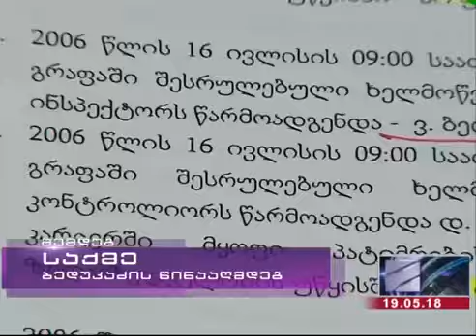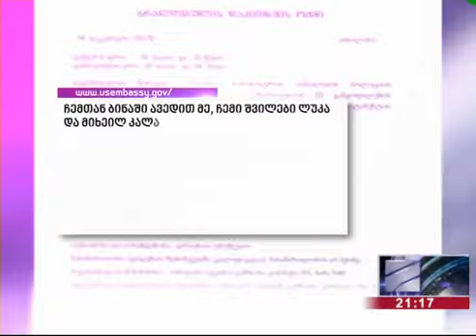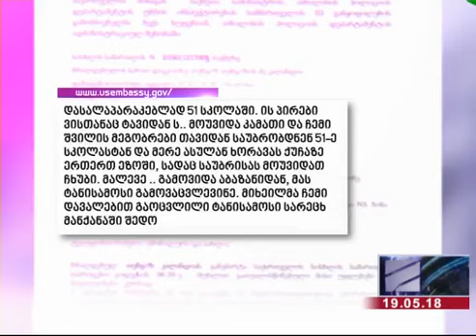სათვალთვალო კამერით დანახული მკვლელობის აქამდე უცნობი ფაქტები | ხორავას ქუჩა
ხორავას ქუჩაზე მოზარდების მკვლელობის სამხილების გადამალვაში წვლილი პროკურორ მირზა სუბელიანს მიუძღვის. ასეთი მზაკვრობით იგი გამომძიებლებს გზას უბნევს რათა ნამდვილ მკვლელებს ვერ მიაგნონ. კურიერის მიერ  სათვალთვალო კამერიდან ამოღებული ინფორმაციიდან ნათლად ჩანს, თუ როგორი მონდომებით ყრის რამდენიმე პიროვნება საკანალიზაციო ჭაში ნივთმტკიცებებს მირზა სუბელიანის კარნახით და მითითებით.
P.S.
შეგახსენებთ, რომ თბილისში, 2017 წლის 1 დეკემბერს  ხორავას ქუჩაზე 51–ე სკოლის მოსწავლეებს შორის სისხლიანი გარჩევის შედეგად დაიღუპა ორი მოზარდი. მიმდინარეობს გამოძიება. არის მოსაზრება, რომ დამნაშავეებს ოჯახის წევრები მფარველობენ კანონიერი სასჯელისგან. საზოგადოება კი ითხოვს, რომ მკვლელები გამოაშკარავდნენ და დაისაჯონ მთელი სიმკაცრით.